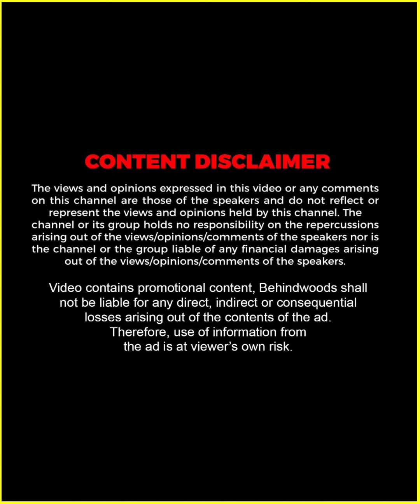"അരുത് നാഗരാജാവേ, എൻ്റെ ഭർത്താവിനെ ഒന്നും ചെയ്യരുത്" 😅🙏🏼| Meghna Vincent